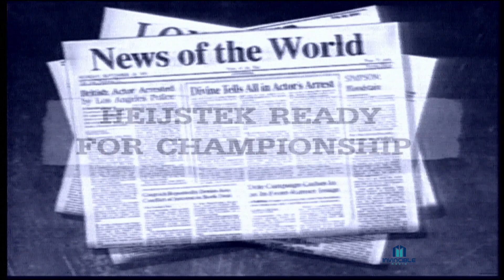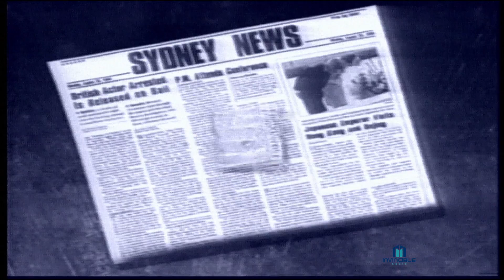Rally Retro Report: Afl. 1232. Fiat Cinquecento Trofeo 2001, Vierhouten Pallets Rally Barneveld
.Rally van Barneveld 2001 met de voorlaatste ronde van de Fiat Cinquecento Trofeo 2001.

Copywright beeldmateriaal: Invincible Media.